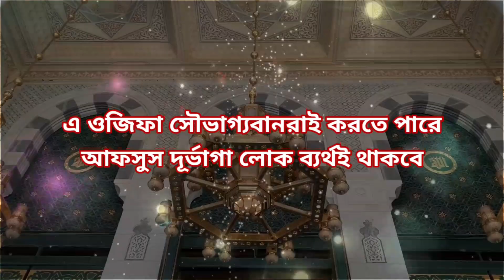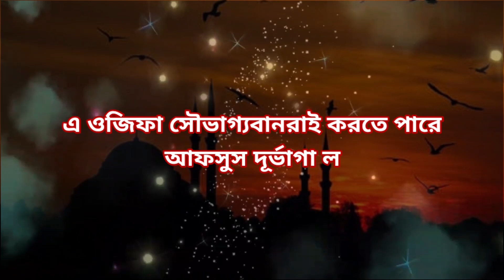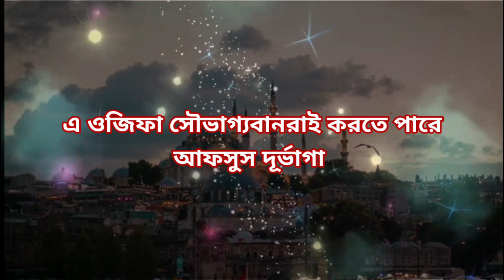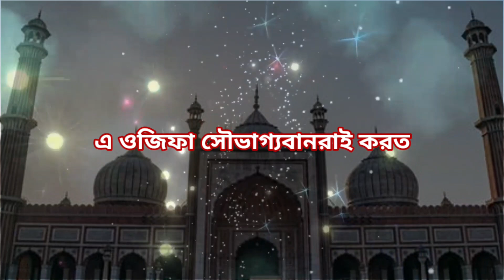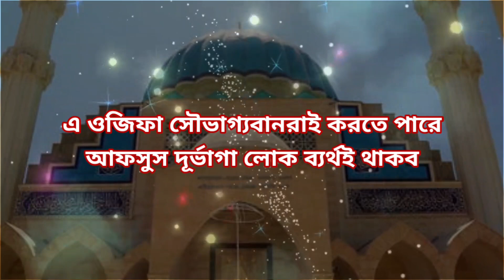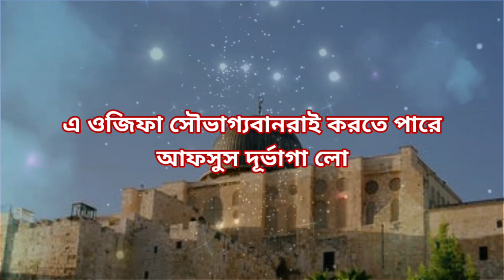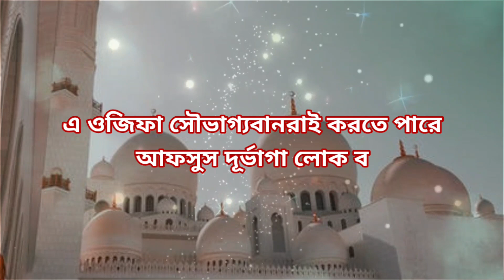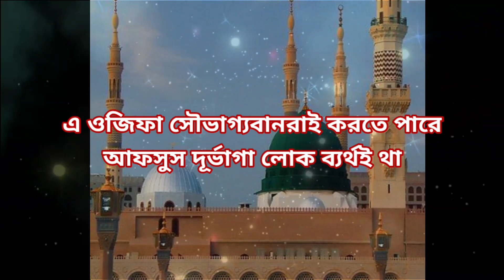শবে বরাত এর আমল। শবে বরাতের নামাজ। Sobe Borat ar Namaz | দোয়া ও ওজিফা। All Bangla Dua Wazifa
All bangla dua amal wazifa